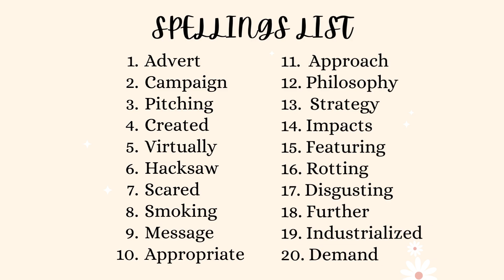PTE Easy Spellings Practice || Most Important Spellings for IELTS AND PTE 2024